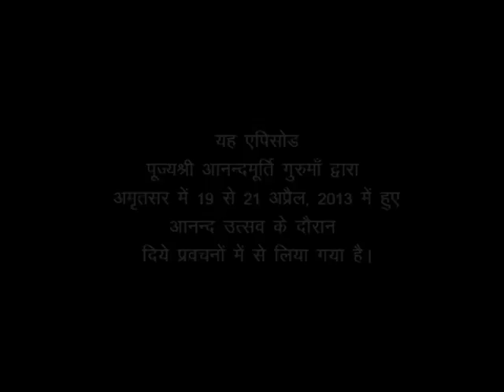Amrit Varsha Episode 494 (21 Nov, 2013)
Featured video has been excerpted from talks given by revered master Anandmurti Gurumaa in Anand Utsav Amritsar, 2013.